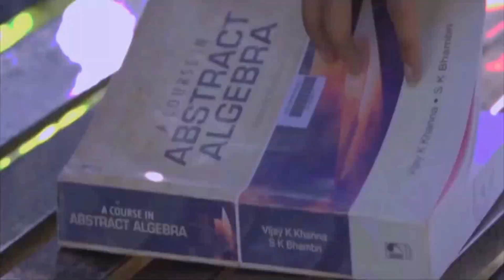Bengali Adhunik Audio Jukebox _আধুনিক বাংলা গান _Old Bengali Adhunik Song _Goutam & soma Chandra